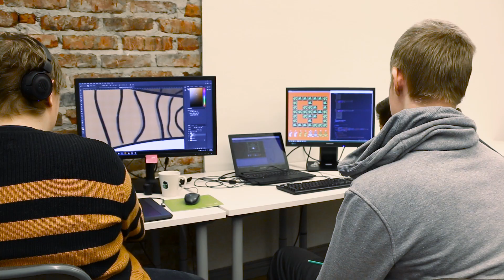Oulu Game LAB - DemoPath 2019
An intro video of the DemoPath 2019.